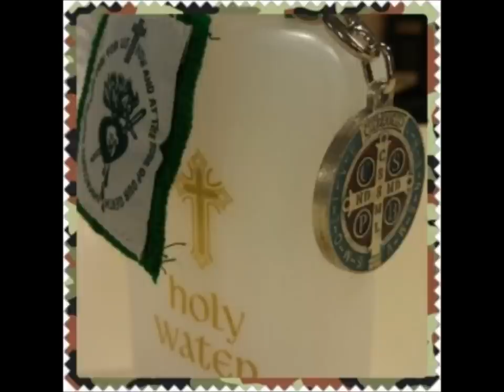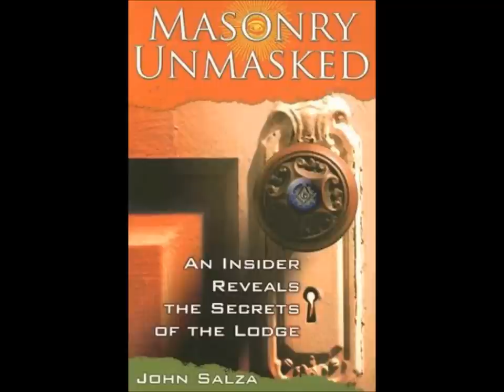Sacramentals: Brown Scapular & St Benedict Medal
A lesson on sacramentals and their importance for us to use.  What are they?  How do we use them?  Father concentrates on 2 sacramentals in this; the brown scapular & the St Benedict Medal.  To get the car medal he cites please visit this